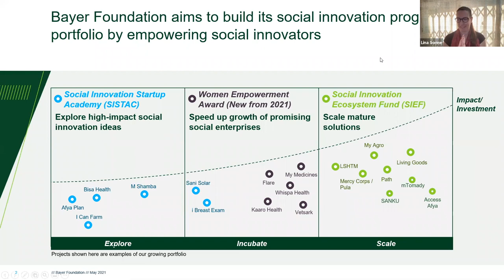Health for all, Hunger for None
The pandemic has exacerbated health and nutrition issues for many people all over the world: According to UN statistics, an additional 70-161 million people are likely to have experienced hunger because of the pandemic. 90% of countries are still reporting one or more disruptions to essential health services. And the growing and ageing world population is increasing the pressure on our natural resources such as land, soil, and water. We must act.

To address these alarming health and nutrition challenges related to the UN sustainable development goals, collaboration across sectors is needed. Strong partnerships between social entrepreneurs, NGOs, policy makers and private entities, are key – because no single organization can drive this economic and societal transformation alone. The session “Health for All, Hunger for None” hosted by Bayer Foundations and Bayer AG aims at uniting different actors in the social arena to discuss openly how to tackle our world’s current and future challenges in health and nutrition.  During the session speakers will share best practices on social innovation projects in low-and middle-income regions such as Africa and India. Policy makers and private investors will highlight how a collaborative approach can benefit smallholder farmers, women, and other underserved communities